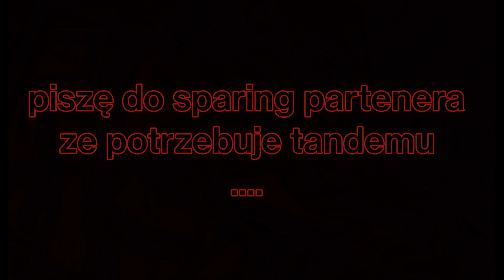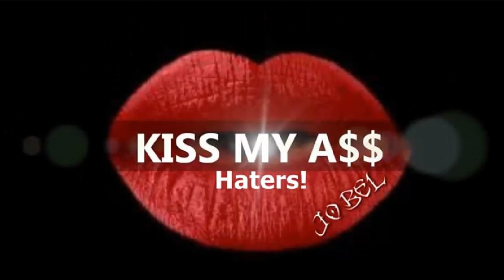Mój wirtualny predator YATO ♥ //treninig //RDS - Russian Drift Series OfficialVideoGame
live streamy z treningow na fb.